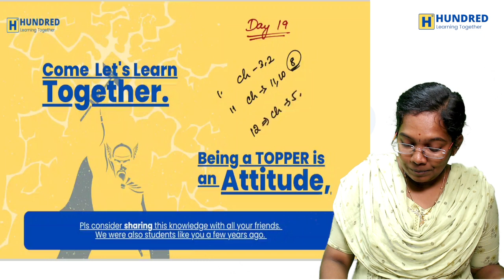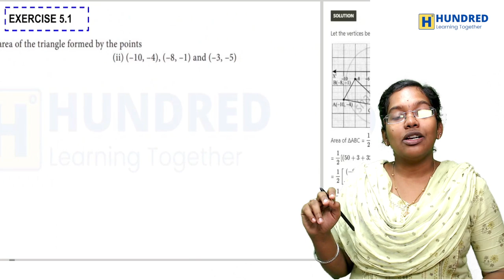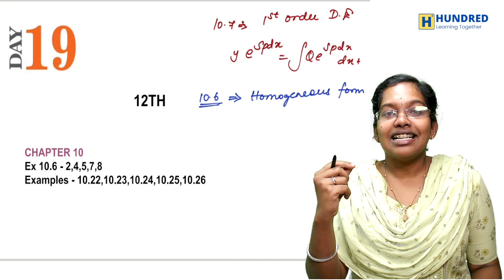DAY19 |12th Maths Ex 10 .6 | 11th Maths Ex 8.3 |10th Maths Ex 5.1 |Public Exam 2024